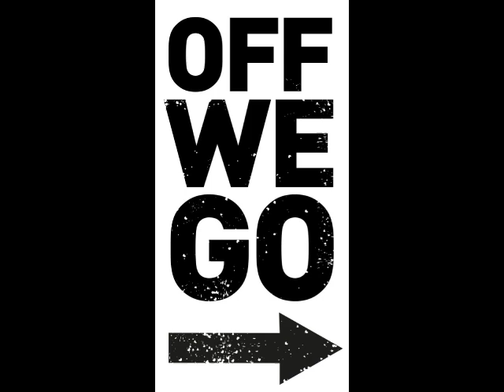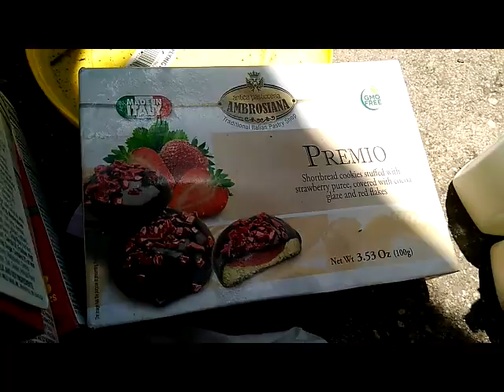Dollar General dumpster dive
Loving all these awesome things we found in the dumpster while dumpster diving at dollar general... Not to mention just good old family time...